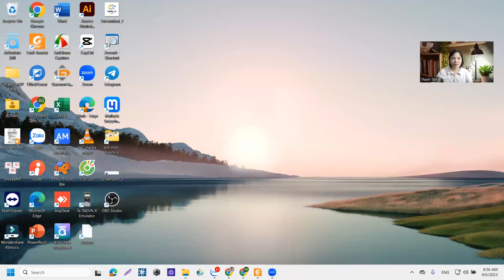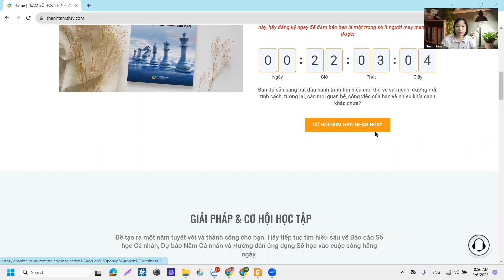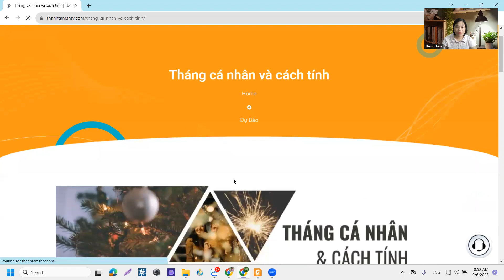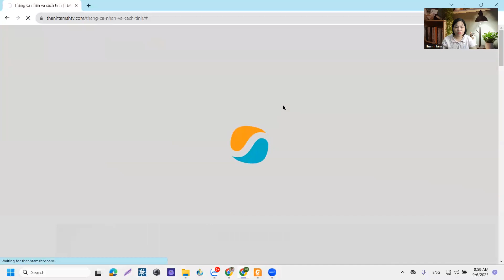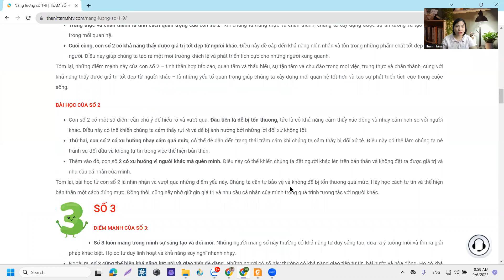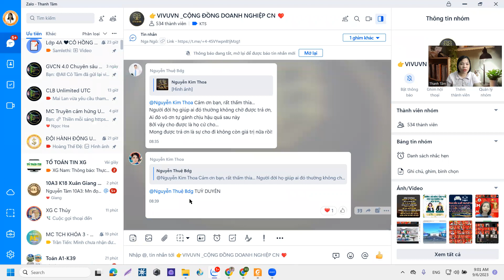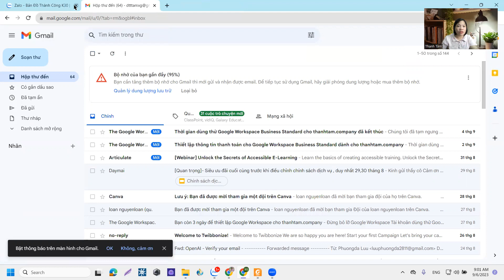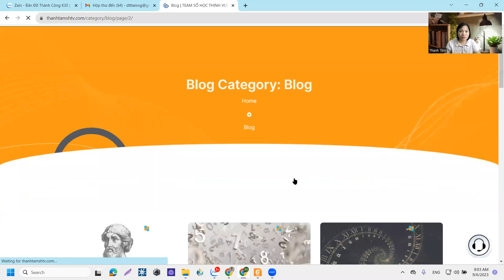Quà tặng đầu năm học của cô giáo Thanh Tâm